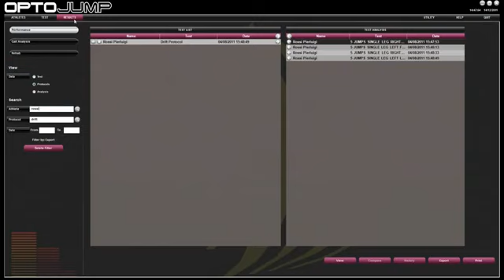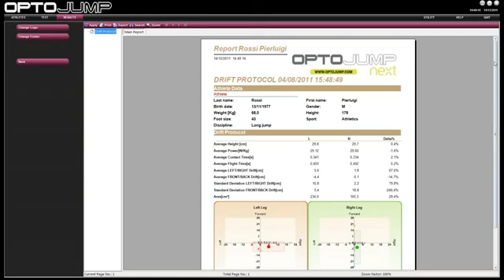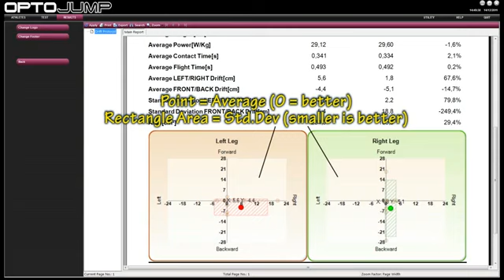Measure 'Dynamic Stability' with Optojump Next and Drift Protocol